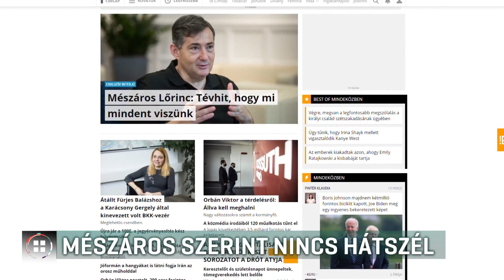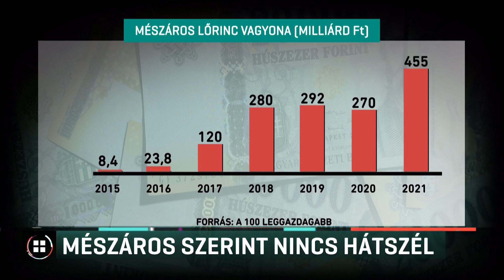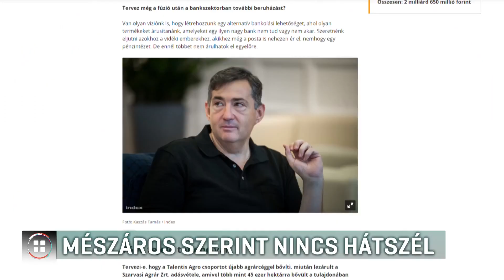Mészáros szerint nincs hátszél 21-06-11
Nem kérdezték a kapcsolatáról a miniszterelnökkel, exkluzív interjút közölt az Index Mészáros Lőrinccel, az ország leggazdagabb vállalkozójával. Azt mondta, azért támadják, mert nyíltan jobboldali, és rajta keresztül a kormányt bírálják. A Momentum szerint Mészáros Lőrinc stróman, és el kell számoltatni.